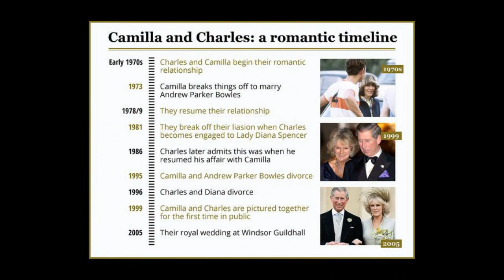The ‘terrifying’ reason Camilla nearly missed her wedding with Prince Charles